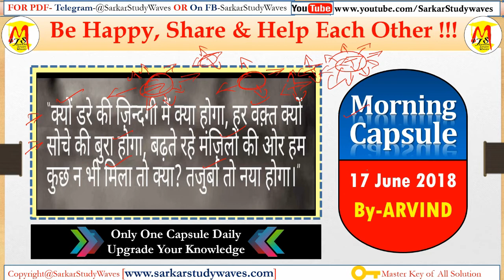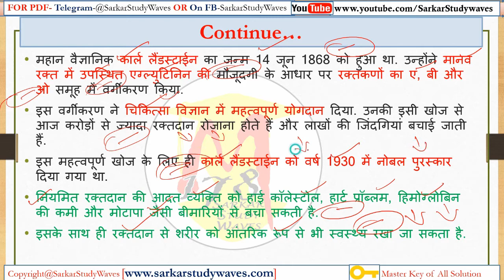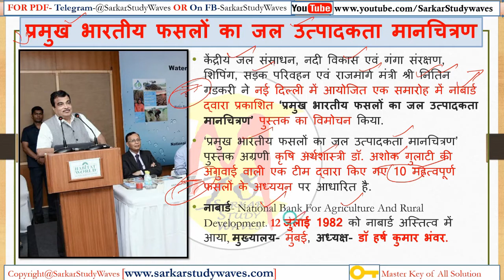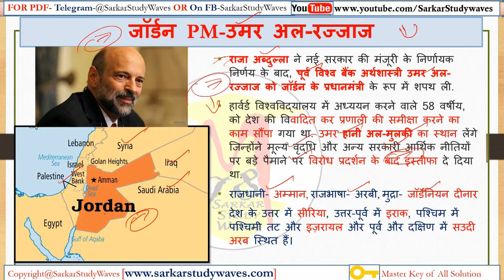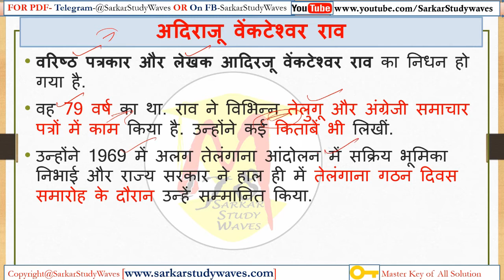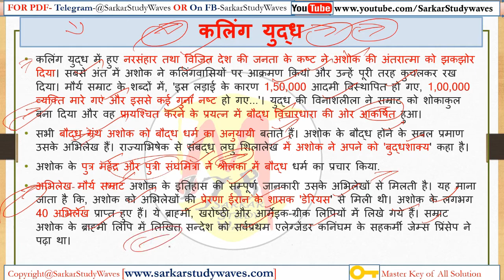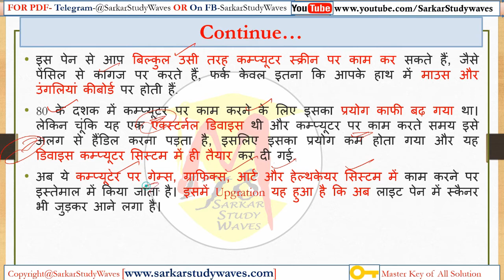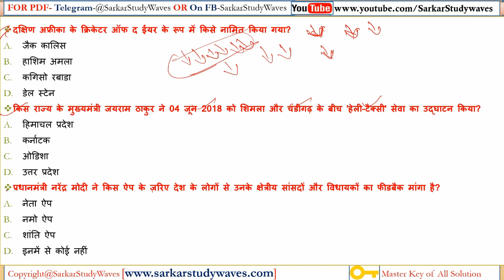#17 June 2018 [Morning Capsule] Current Affairs, PIB & GS For PSC, SI, SCC, Police- By Arvind